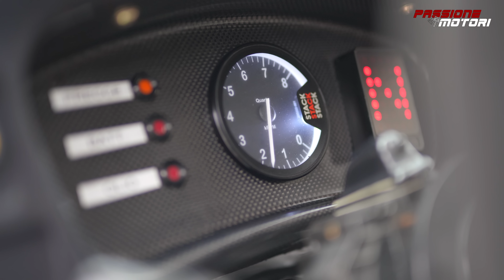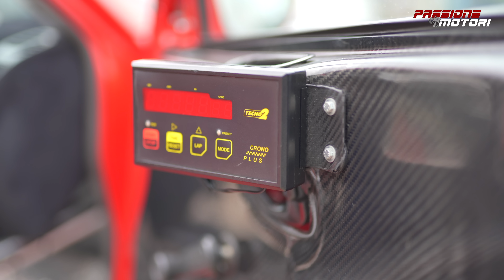HO GUIDATO la LEGGENDA | LANCER EVO VI RS GRUPPO A del 1999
🔵EA SPORTS WRC🔵 è FUORI ORA per Xbox Series X/S, PlayStation 5, e PC! Con più di 70 veicoli provenienti da decadi di storia dei rally, tutte le 17 locations con alcuni degli stage più lunghi mai visti in un gioco di rally e creato dai leggendari sviluppatori della Codemasters, è da non perdere. Cerca EA SPORTS WRC o clicca questo link per maggiori informazioni sul gioco!

Che esperienza incredibile! Dati i costi di un'auto del genere...meglio usarla in una simulazione 😅

🔵CARVERTICAL🔵 UTILIZZA IL CODICE : PESCION per uno sconto del 10% sul tuo controllo carVertical.

►PRODOTTI CHE USO SULLE MIE AUTO